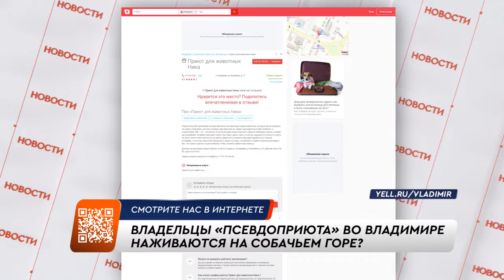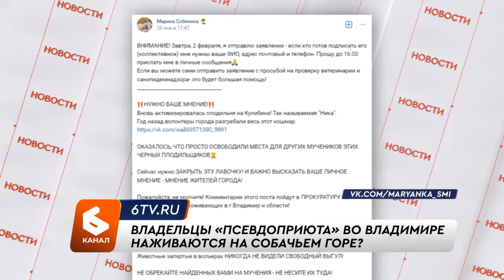Владельцы «псевдоприюта» во Владимире наживаются на собачьем горе?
«Черные плодильщики» - так в интернете называют владельцев приюта «Ника». Дом для собак и кошек прослыл дурной славой. Зоозащитники считают, что четвероногих содержат не должным образом.